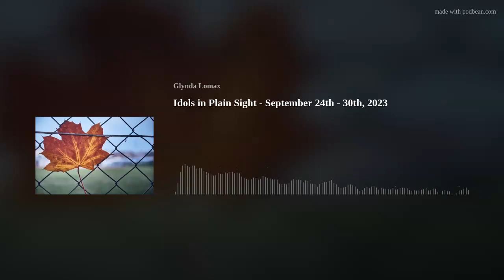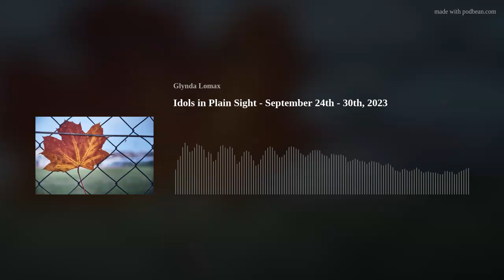Idols in Plain Sight - September 24th - 30th, 2023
In this week's episode of Just Praise Him Radio, I will be talking about idolatry and sharing a powerful dream I had that showed me what will happen to anyone caught in idolatry when Jesus returns.
This episode also includes words for at least 2 unknown listeners. Could one of them be for you?